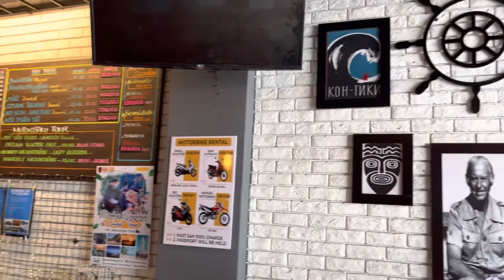Welcome to Danang| Vietnam vlogs